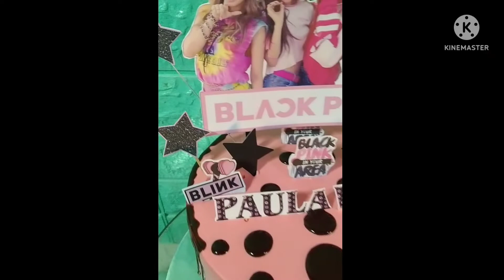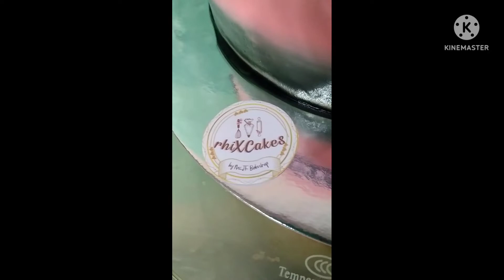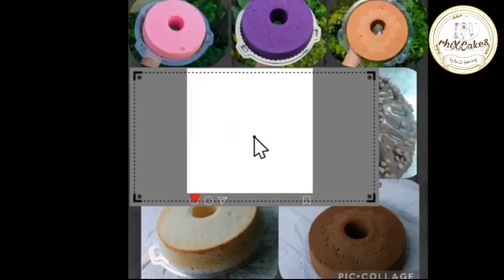BlackPink Set up Idea Theme Cake | 2tier Spiderman | Number 7 Spiderman Cake